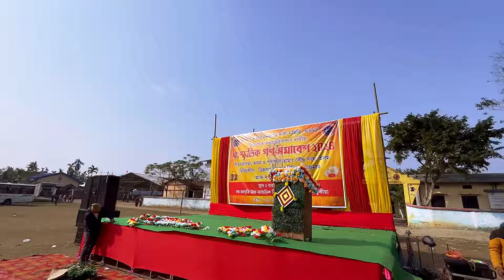Limbu Tamang जनजातियों का बिसाल शुभयात्रा पर क्यों 🤔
Sewaro 🙏 मेरे प्यारे Youtube Family कैसे हो आप लोग उम्मीद है मस्त और शुवास्थ होगे ।